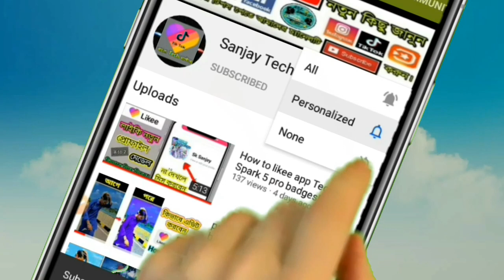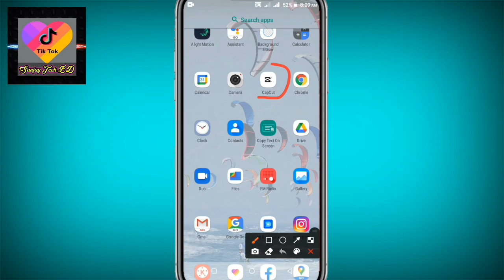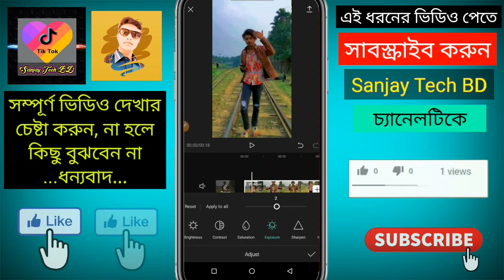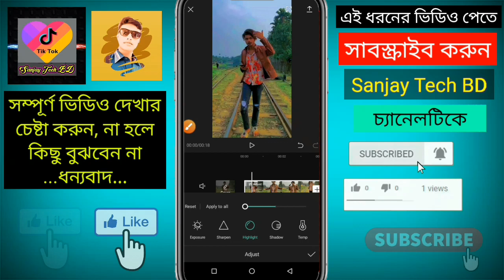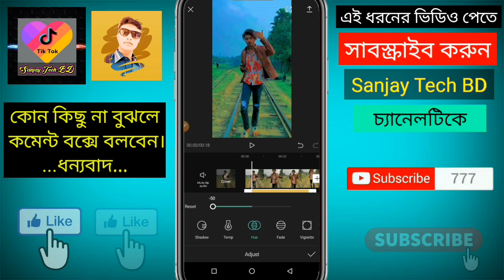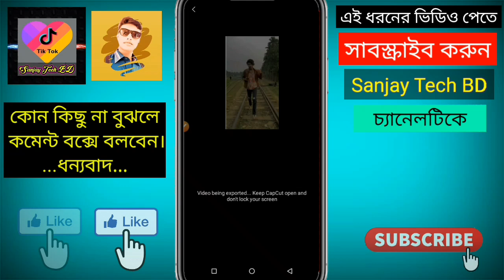Capcut Video Editing | Video Background Editing | Video Colour grading | Sanjay Tech Sanjay Tech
Capcut Video Editing | Video Background Editing | Video Colour grading | Sanjay Tech

𝑯𝒆𝒘 𝑮𝒖𝒚𝒔 !!

/hiYs5z4xdBU